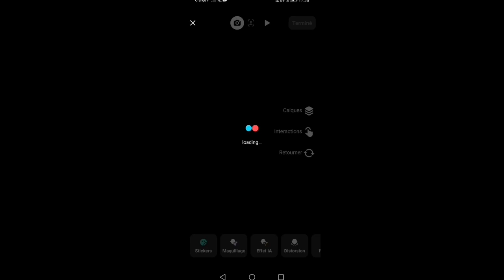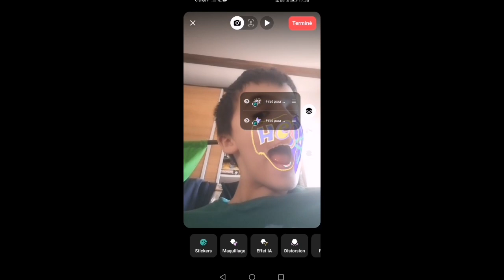TUTO - COMMENT CRÉE UN FILTRE TIK-TOK ?!